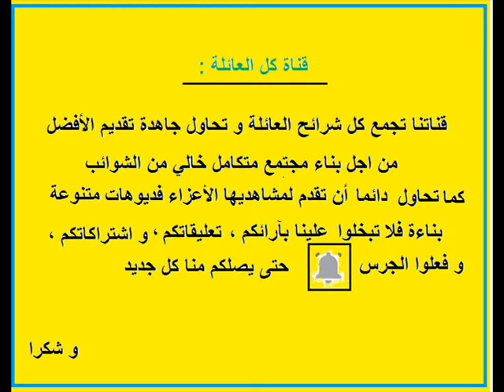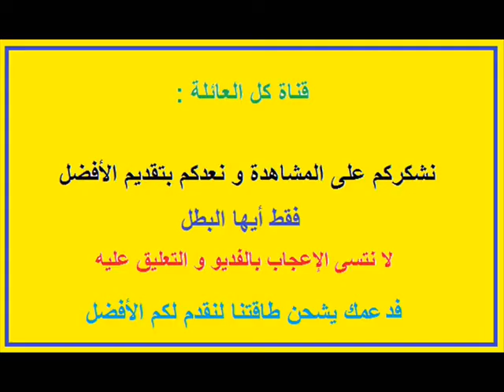كيف أرسم سمكة رسومات سهلة و بسيطة للمبتدئين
تعلم مسك القلم و رسم كل شيء